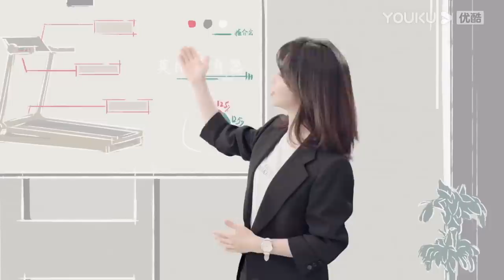Lu Jiming visits Ning Meng's parents, who encourage him to move on | Master Of My Own | YOUKU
[Master Of My Own 请叫我总监] Ning Meng has always dreamed of moving up the corporate ladder to become a director, but her boss doesn't think that she has what it takes to succeed in the investing world.

Ning Meng seems to keep veering further away from her dream ever since her graduation. Her boss, Lu Ji Ming, has long proven his strong business capabilities in investments as the president of a company. Lu Ji Ming doesn't believe that Ning Meng can become a qualified investor. One day, Ning Meng makes up her mind to leave Lu Ji Ming once and for all to show him and herself that she can succeed on her own. Ning Meng goes job hunting and after many setbacks, she finds employment at Eagle Stone Investment to start anew.

★Starring: Lin Gengxin / Tan Songyun / Liu Chang / Su Xin / Wang Xiuzhu / Liu Enjia / Qu Gaowei / Wang Lina / Chang Haibo / Yuan Man / Peng Gaochang / Zhang Lei / Bai Bing
★32 Episodes